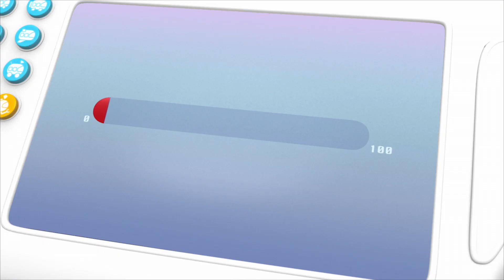Whale Song | Adventure Learning | MarcoPolo World School | Learn At Home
Sometimes Lily likes to sing music without words, and it proves to be the perfect accompaniment for the unique way that humpback whales communicate through 'whale song'.